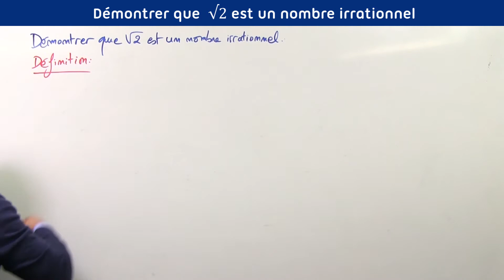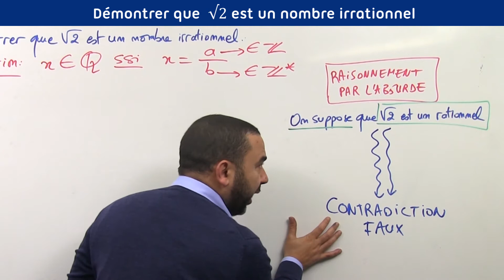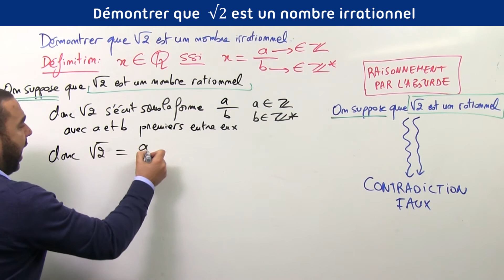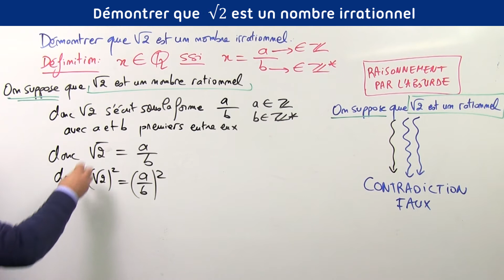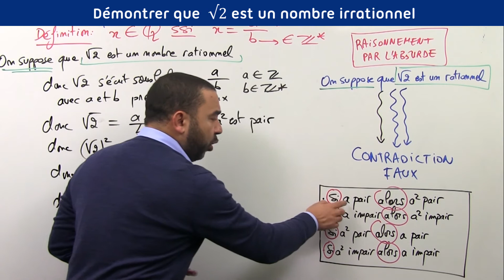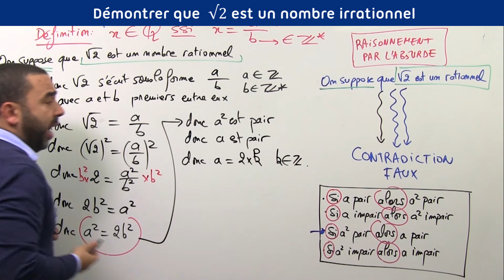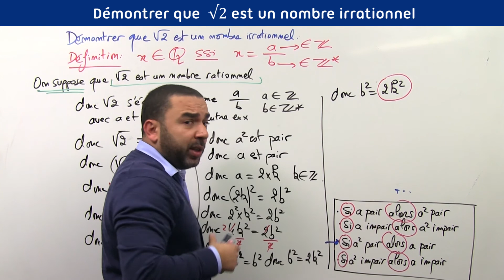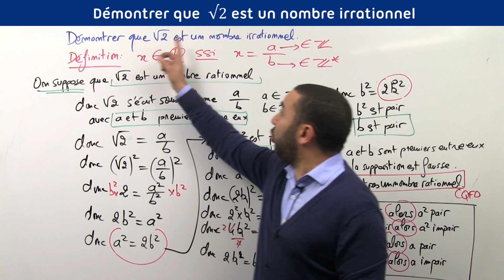Démonstration par l'absurde. √2= Racine de 2 est irrationnel. Seconde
Dans cette vidéo, nous allons démontrer que le nombre √2= Racine de 2 n'est pas un nombre rationnel. Nous allons démontrer que √2= Racine de 2 est un nombre irrationnel.
On va d'abord rappeler ce qu'est un nombre rationnel.
On va ensuite expliquer le principe de la démonstration par l'absurde.
Nous allons enfin démontrer par l'absurde que  √2= Racine de 2 n'est pas un nombre rationnel et qu'il est irrationnel.

Playlist complète sur les ensemble de nombres. Seconde.

0:00 Introduction
00:45 Définition d'un nombre rationnel.
01:22 Principe de la démonstration par l'absurde
03:11 Démonstration. √2= Racine de 2 est irrationnel. √2= Racine de 2 n'est pas un nombre rationnel